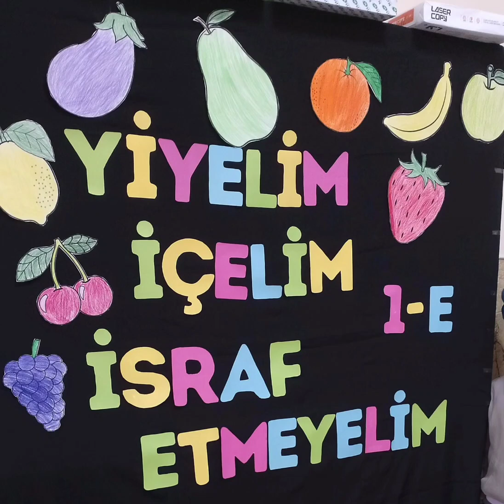Yerli Malı Haftası (1E Sınıfı)